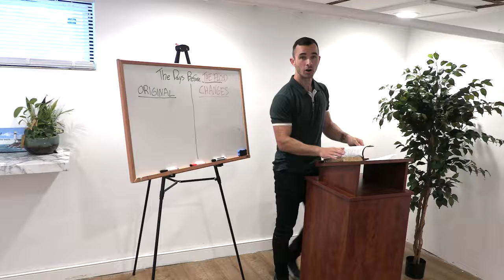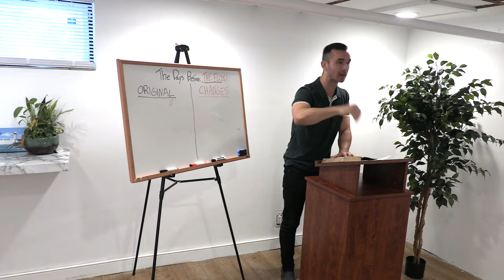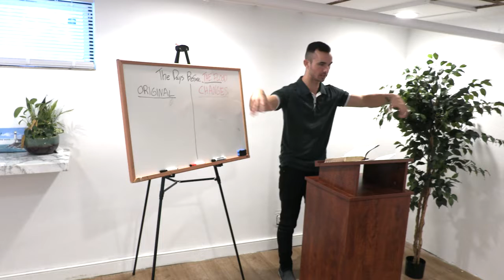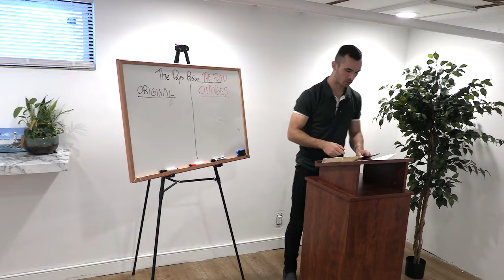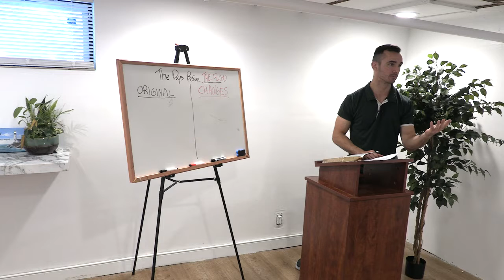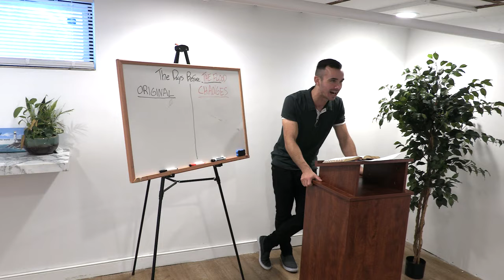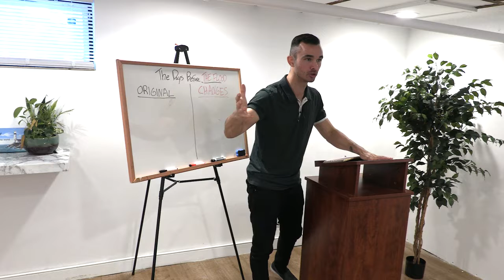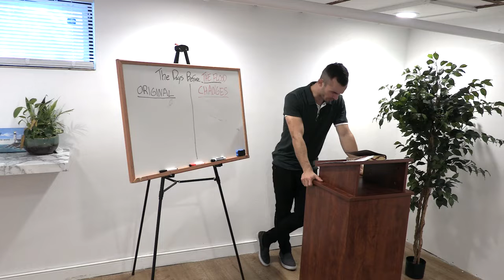Bible Preaching || Last Days || Before the big Flood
Here is a video of what's to come before the big flood. If people know about Noah, know about the big flood. Jesus Christ is coming to wash out the evil and start this new life over for those who come to him. Take a listen to this great sermon on just that.